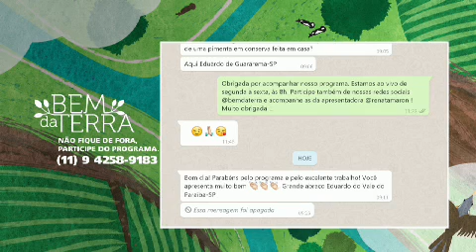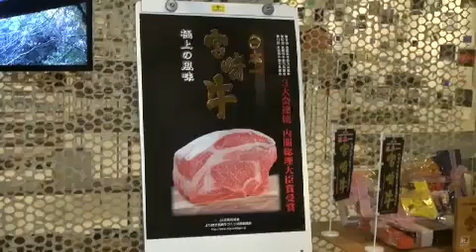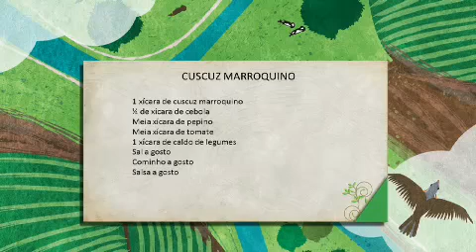Gastronomia: aprenda a fazer um delicioso cuscuz marroquino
No quarto bloco do bem da Terra desta terça-feira (27), a apresentadora Marusa Trevisan recebeu o chef Fabio Leança que trouxe uma deliciosa receita de cuscuz marroquino.
E ainda, confira o melhor da música com Kelvin Arújo!